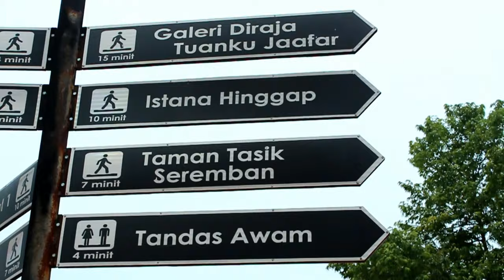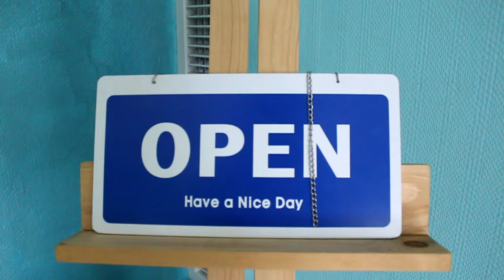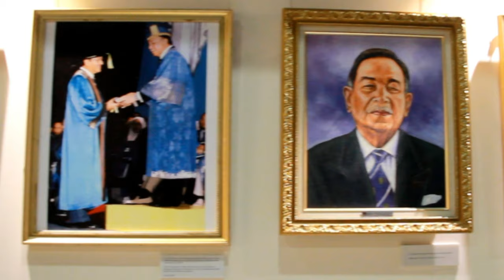Tuanku Jaafar Royal Gallery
Tuanku Ja'afar Royal Gallery or also known as Galeri Diraja Tuanku Ja'afar is a gallery that was located in Seremban, Negeri Sembilan, Malaysia. This gallery was established in 2013 and was opened on 4 December 2014 by Tunku Ampuan Besar of Negeri Sembilan Tuanku Najihah. Tuanku Ja'afar Royal Gallery was build to exhibits the private collections and life of Tuanku Ja'afar. Tuanku Ja'afar is the 10th ruler of Negeri Sembilan and also the 10th King of Malaysia.

For further inquiry regarding to the gallery, please visit the official